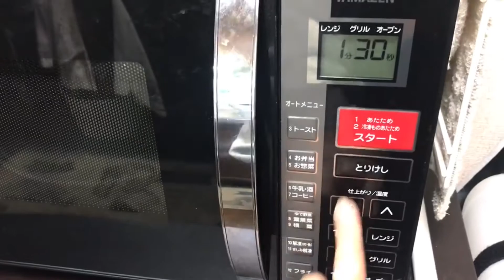甘党犬に！幸せを呼ぶ青い卵アローカナで手作りプリン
🐶簡単犬用プリンの作り方🍮

【材料】
・卵 1個
・犬用牛乳 120cc

【作り方】
①卵と犬用牛乳をボウルに入れて混ぜる
②茶こしで①をこしながら耐熱容器に注ぎ入れる
③ラップなしで600wで1分30秒電子レンジでチンする
④粗熱がとれたら1時間くらい冷蔵庫で冷やす